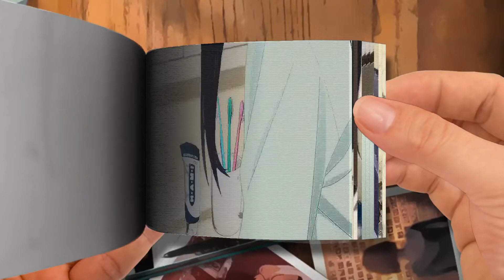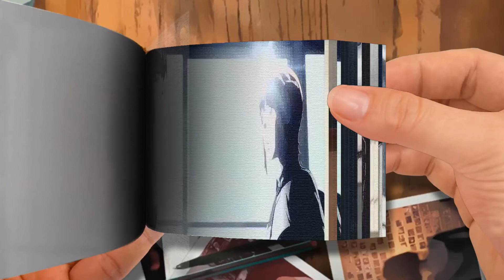🔶️ His Big Sister Pretends She Can't See Evil Souls Whatever They Do To Her Anime Recap Part 2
Flip Book | 🔶️ His Big Sister Pretends She Can't See Evil Souls Whatever They Do To Her - Anime Recap-Part 2